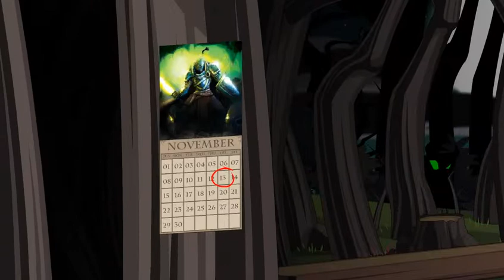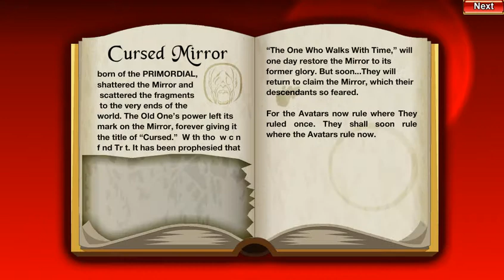FridAy-QWorlds - November 13th - The 13th 13th: 13(ish) Lords of Doom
To have 13 13s in this description, I'll say 13 one more 13 time.

Today we cover:
- The 2016 AE calendar has begun shipping!
- 13 Lords of Doom... it's the 13th 13th, and we'll soon find that the Queen of Monsters wasn't the only creature that snuck into our world. Our 13 greatest DEAD villains, possibly even from across games, are returning as the 13 Doom Lords. Can a crazy guy with a guitar and his living dead teddy bear help us save Lore from our greatest enemies united? Oh by the way it's a war because AE hates players